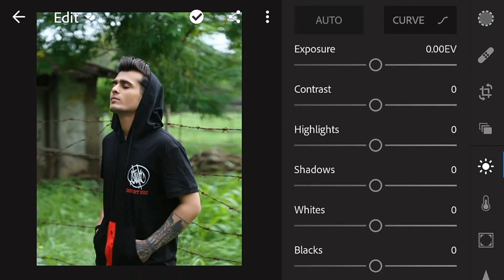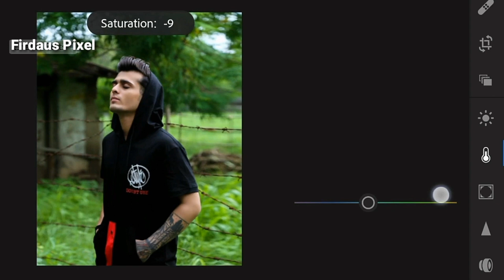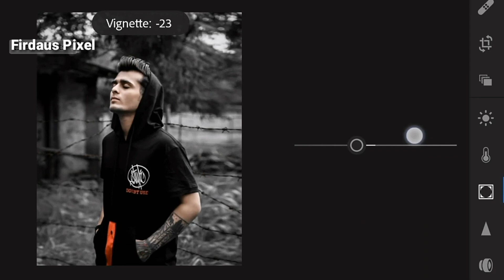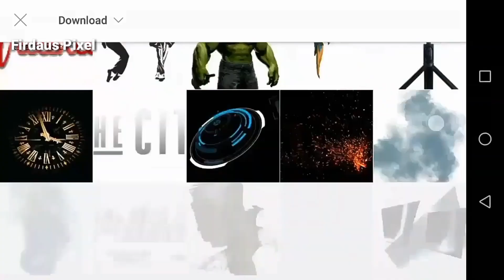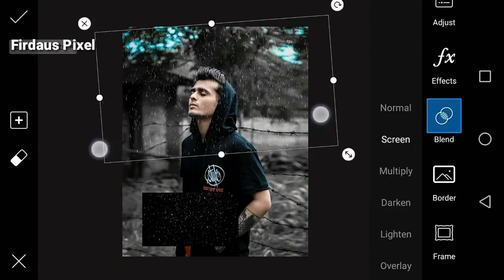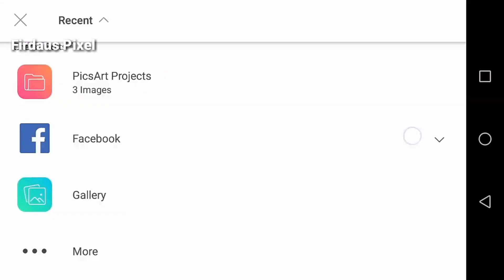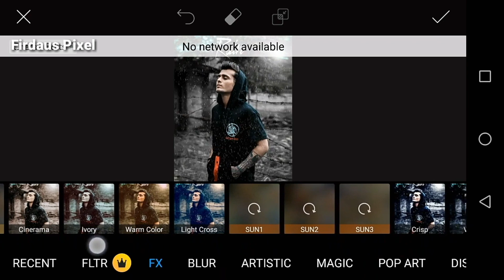Lightroom Rain Concept photo Editing || Instagram viral photos editing in Lightroom mobile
Rain Concept photo Editing
Lightroom photos editing